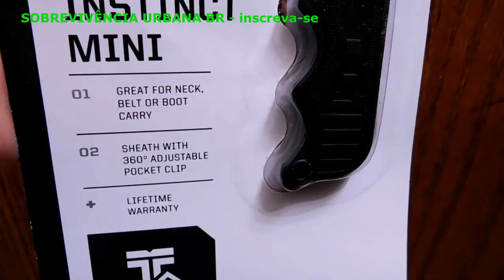TOP 5 FACAS DE PESCOÇO DISPONIVEÍS NA AMAZOM BR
ABAIXO, segue link da seleção das 5 melhores facas de pescoço disponíveis na amazom br,
 5 - Survivor Canivete HK-759,

4 – XTREME -  MTech USA (modelo MX-8035)

3 - Smith & Wesson SW910TAM

2 - Micro Boker Magnum 02SC743

1 -  FACA DE PESCOÇO SOG NB1012CP

- Desenvolva os 3 pilares para ser um homem de valor e preparado.
-Recursos financeiros,preparações e desenvolvimento pessoal, acesse o link da bio e saiba mais .